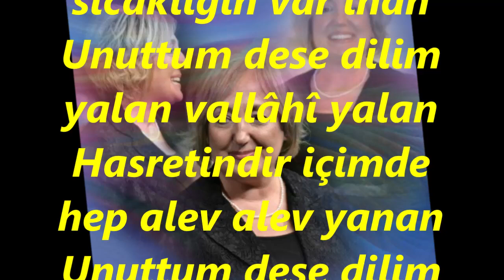Zuhal EĞİLMEZ-Avuçlarımda Hâlâ Sıcaklığın (KÜRDİLİ HİCAZKAR)R.G.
SOLİST:
*ZUHAL EĞİLMEZ*
VİDEOYU YAPAN
*RECEP GAYRETLİ*
GÜFTE:  YUSUF NALKESEN
BESTE:  YUSUF NALKESEN
USUL:  DÜYEK
MAKAM:  KÜRDİLİ HİCAZKÂR
Avuçlarımda hâlâ sıcaklığın var inan
Unuttum dese dilim yalan vallâhî yalan
Hasretindir içimde hep alev alev yanan
Billahi yalan.